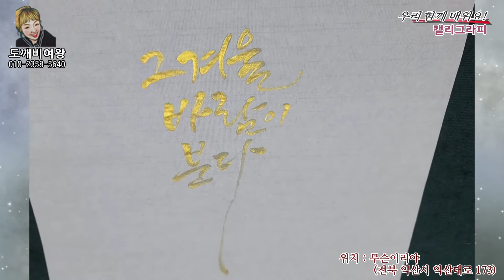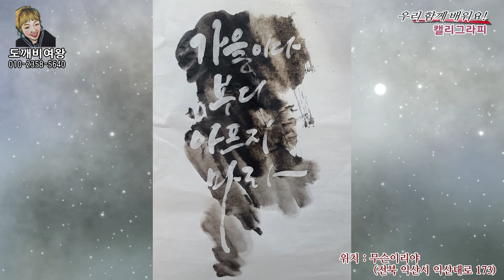임재곤선생님의 캘리그라피수업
*타로교육 유니버셜웨이트 기초교육 자격증증정

마음의 약국 처방전 도깨비여왕사주타로 오늘은 어떤 처방전이 필요한가요?
내 마음의 힐링이 필요한 날
누군가 나를 알아줬으면 하는 날
편하게 수다 떨고 싶은 그런 날

도깨비여왕님 만나보세요 ~^^